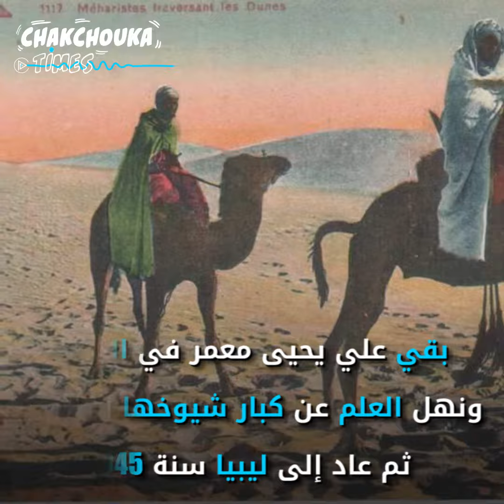علي يحي معمر: شيخ الإصلاح في ليبيا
علي يحي معمر فقيه وداعية ليبي أثث المكتبة الإسلامية بإنتاجه الغزير من مؤلفات وتحقيقات وتعليقات وبحوث.